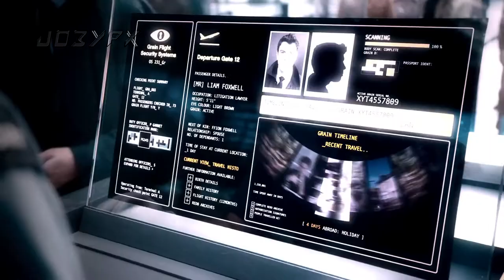Black Mirror "The Entire History of You" Opening Credits (HD)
Hi everyone, here's an intro for the third episode of the first season of Black Mirror, entitled "The Entire History of You".

Song: The Fray - Syndicate

Cast:
Toby Kebbell as Liam Foxwell
Jodie Whittaker as Ffion Foxwell
Tom Cullen as Jonas